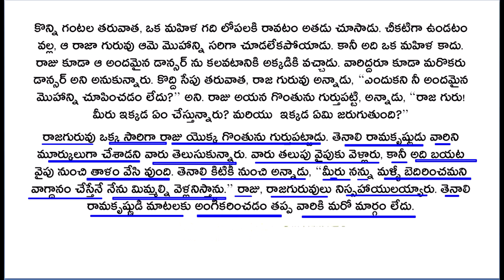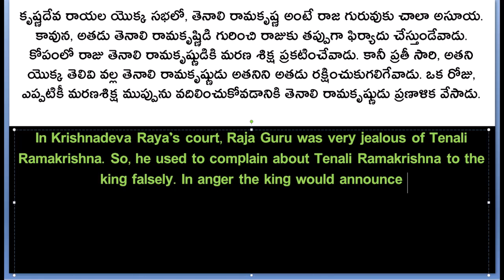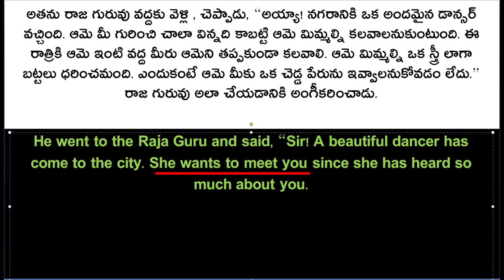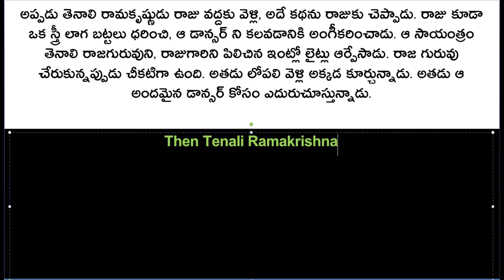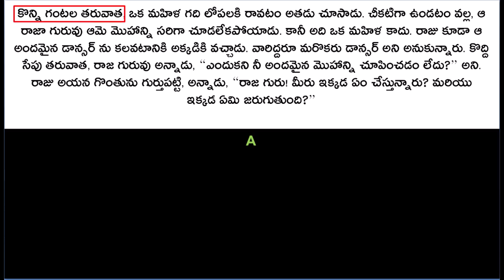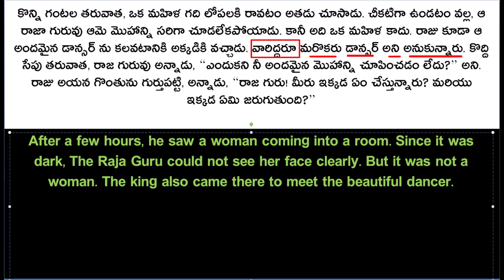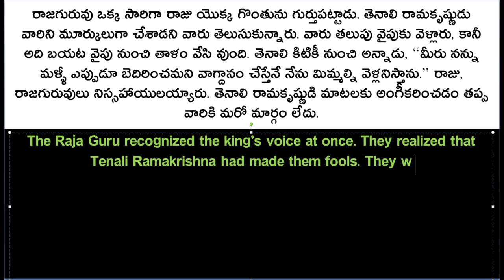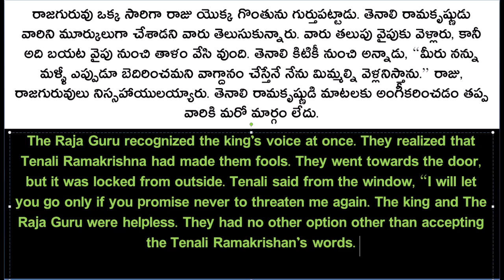Learn English through Stories in Telugu | Spoken English | Learning English through moral stories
Hi, Everyone! Welcome to Sai Academy. In this video, I explained How to learn English through stories in English with Telugu examples. You can easily translate a Telugu story into English by watching this video. and also you can learn English in Telugu. I hope you will learn English through this video.

Thank You very much for watching this video... keep smiling.. have a nice day.

430 వెర్బ్స్ లిస్ట్...